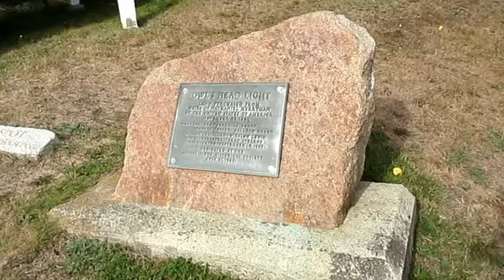Owls Head Lighthouse - Maine Travel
Owls Head Lighthouse is one of the beautiful lighthouses we visited on our road trip through coastal Maine. It's just a short walk through Owls Head State Park to get to this picturesque lighthouse. We took our time at the top and enjoyed the views of Rockland Harbor and Penobscot Bay. We could see the fish moving like crazy but we never saw what was chasing them. I was hoping that we might see a whale!